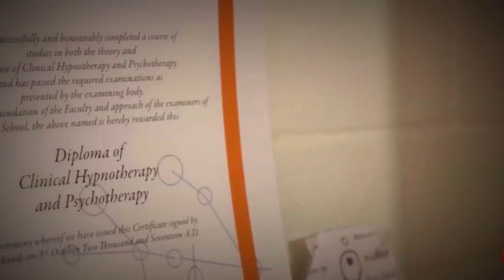Franco's Regression | Idea , Director, Editor: Florencia Casartelli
Cast: Nicolas Marino as Franco - Corey Mullane as Franco´s past live incarnation) Angie Paola as Hypnotherapist and Fiorino Fiorini as Digeridoo Player.

Voices: Nicolas Marino as Franco - Florencia Casartelli as Hypnotherapist - Gonzalo Taboada as Past Life Masters

Film Crew: Timothy Hawcroft on operating the camera | Hazar Dawson boom as operator and sound mixer on set | Florencia Casartelli Script Writer, Producer and Director.

Editor: Florencia Casartelli

Soundtrack: Insight (Rock Band), Nahuel Proietto on the guitars and editing, Ernesto Ferrero on drums, Sergio Michellini on bass and Florencia Casartelli on vocals and second guitar.